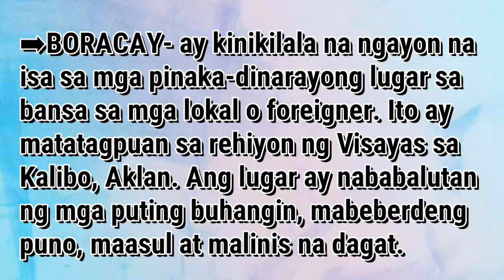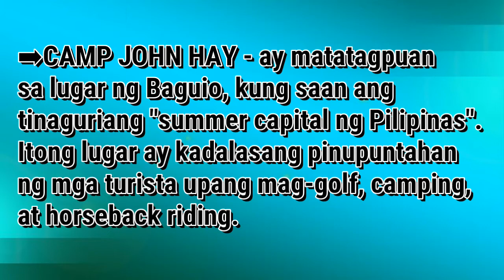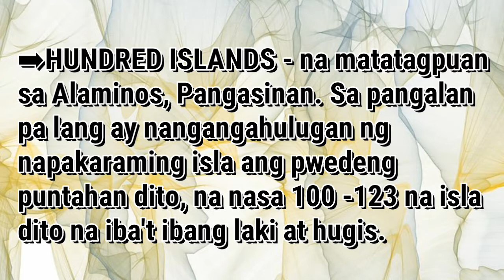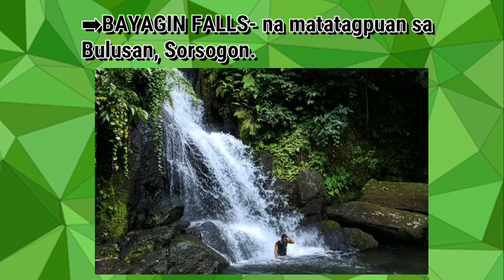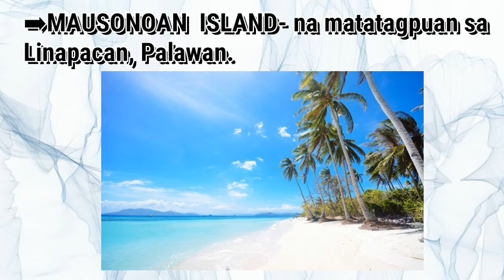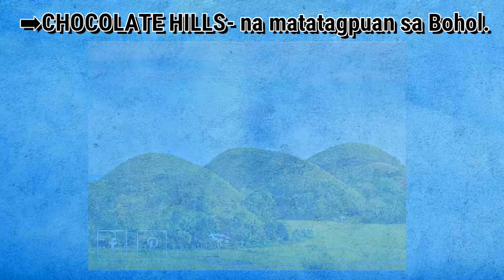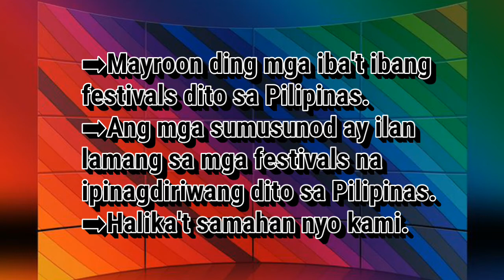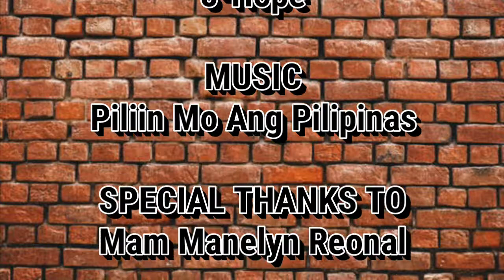TRAVEL BROCHURE | PROJECT IN FIL. -8